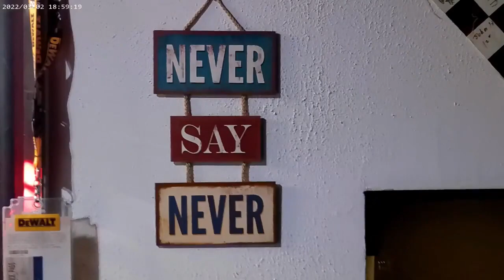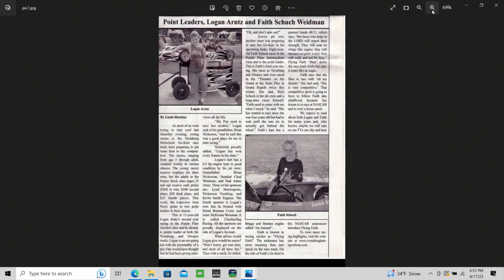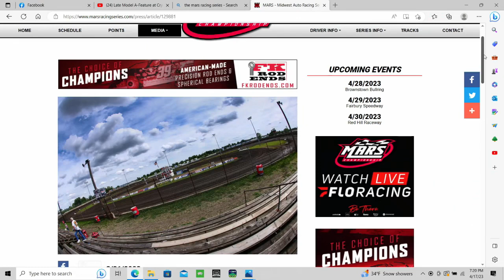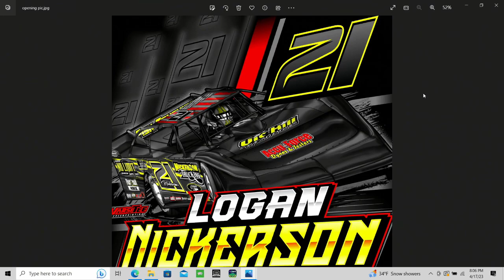Episode -2- Logan Nickerson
Join me as I sit with Logan Nickerson